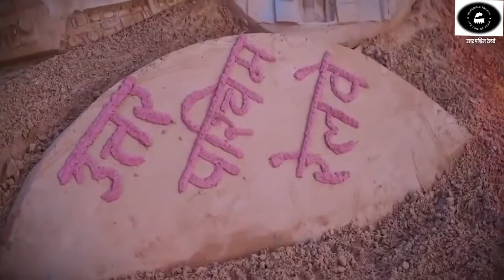राजस्थान के इन 4 जगहों से गुजरेगी वंदे भारत एक्स्प्रेस || जाने किन किन शहरों को मिलेगा मोका ||Vande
राजस्थान के इन 4 जगहों से गुजरेगी वंदे भारत एक्स्प्रेस
जाने किन किन शहरों को मिलेगा मोका
Vande bharat Express
वंदे भारत एक्स्प्रेस